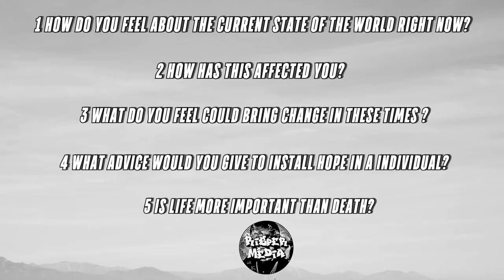The Current State Of Mind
“TCSOM”

“The Current State Of Mind is a questionnaire series based on the realities of the current world we live in today. In a society where freedom of speech will always be needed, each individual has a chance to express how they feel about current events, how they are affected by them, what they believe could bring change, how they would install hope in an individual, and ultimately if life itself is more important than death. This form of expression can be used to release inner conflict, heal, and expand one’s consciousness “ -Mr.Risper